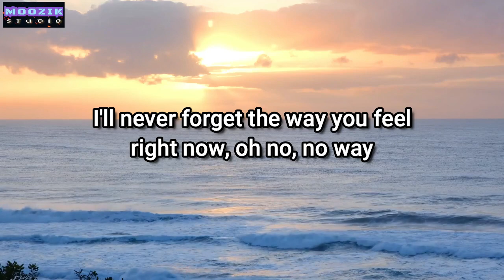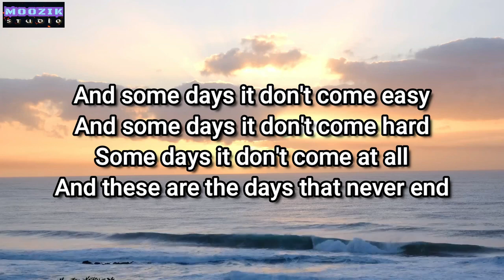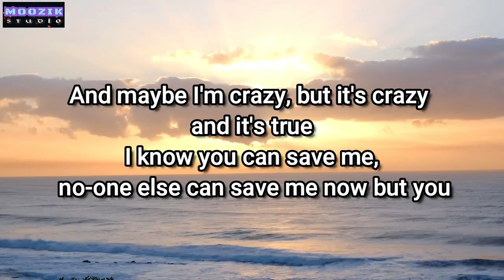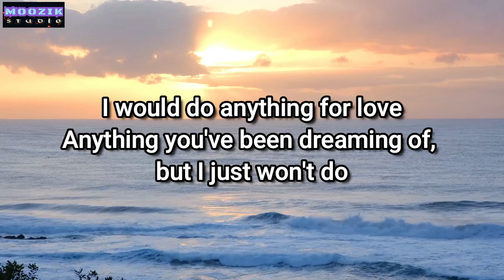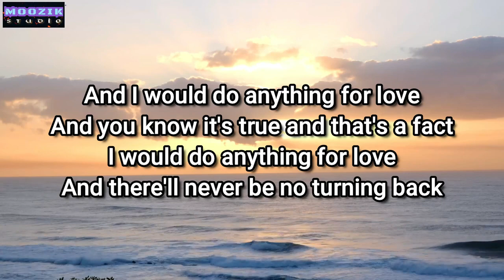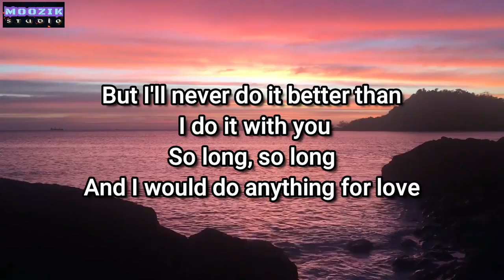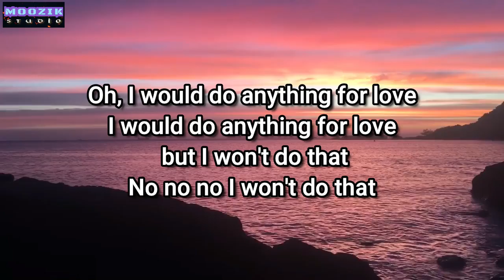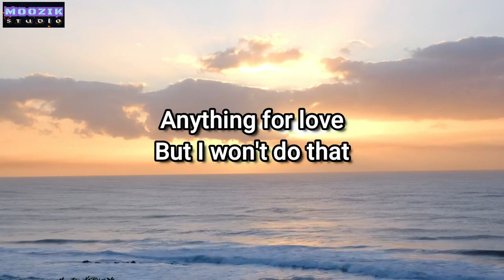I'd do anything for love - Meatloaf (Lyrics Video)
I'd do anything for love by Meatloaf